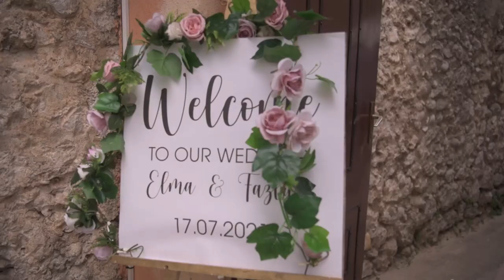Elma & Fazlija Highlights (wedding video)